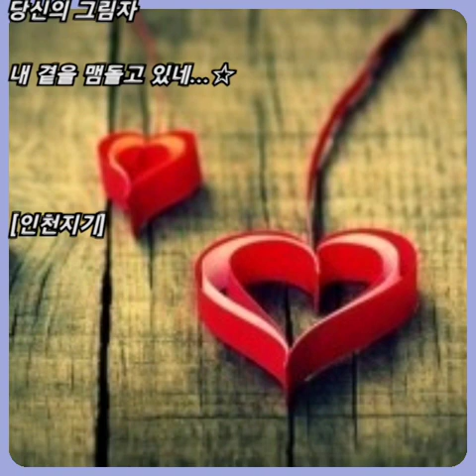양석화 ☆ 그대를 생각하며..